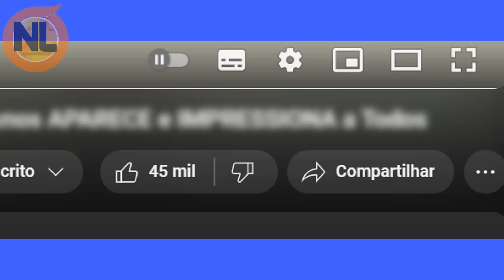🔴 BBB 24: QUEM VENCEU a Prova do Líder? Prova de Resistência Hoje 09/02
BBB23.Quem venceu a prova do líder, quem venceu a prova de Resistencia, quem venceu a prova? Já temos um vencedor? quem venceu? confira o vídeo completo: